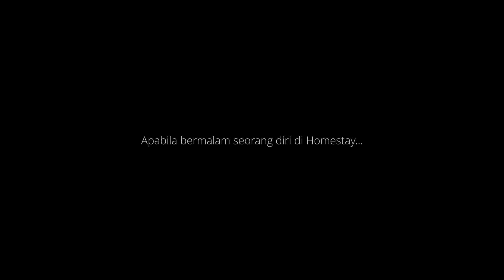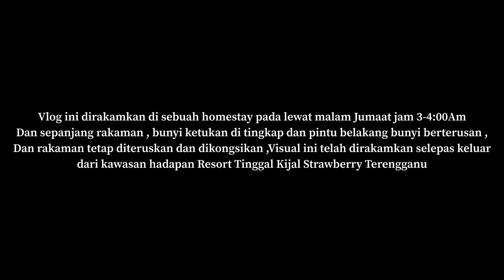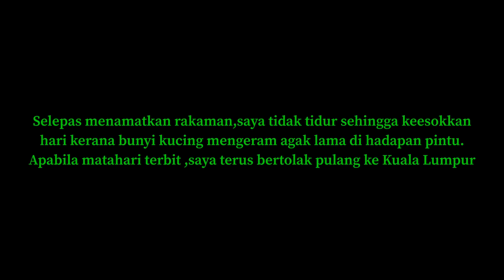Kijal Strawberry Resort | Homestay Depan Kubur | Pengalaman Polis | Perempuan BerLidah Panjang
Vlog terakhir perjalanan dari Penang,Kedah dan Terengganu dan kini last stop di Kijal yang ramai maklumkan berhantu,dan kali ini saya berada disini utk merasakan sendiri pengalaman di sana,Sila tonton sehingga akhir vlog,Terima kasih kepada yang share video ini

Untuk  membantu eksplorasi FRV sumbangan boleh dibuat melalui :
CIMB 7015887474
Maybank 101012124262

Car Decal Stiker FRV logo 🚙🎴
Normal Stiker FRV Logo 🚙🛵🃏
Button badges ♠️♣️
Merch available  : Frv branding Hoodie  🧥 ®️™️
Coming soon : Tshirt for man and feminine ®️™️

Gear:Dji osmo zenmuse x3 with z-axis stablizer
Mic :Rode Micro
Drone :Phantom 3 standart
🐲Myth
⚠️Konspirasi
👻Eksplorasi +Paranormal+History+Misteri+Urban (Haunted) ✅
⏱3am Challenge✅
👣Nostalgia
👣Urban legend✅